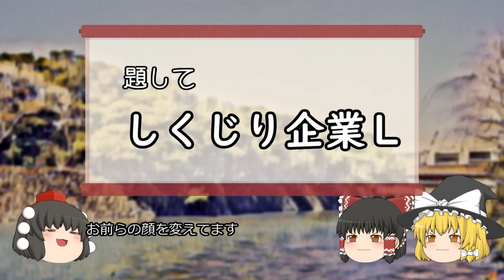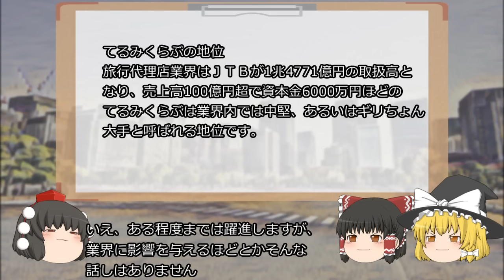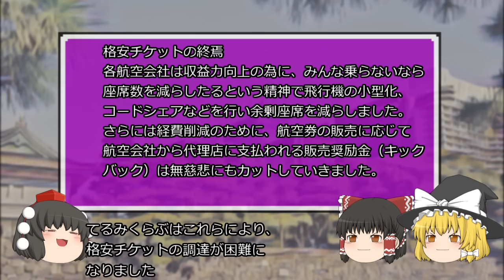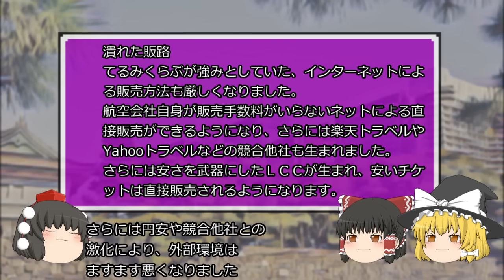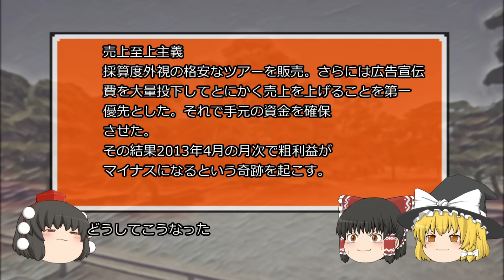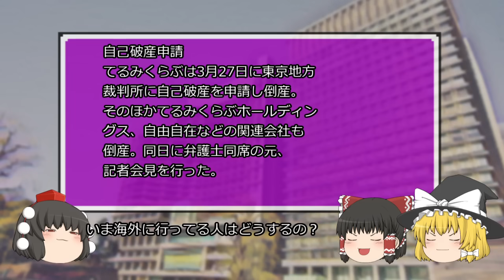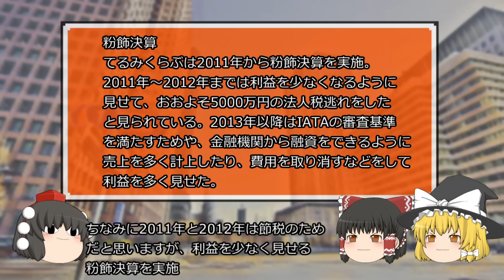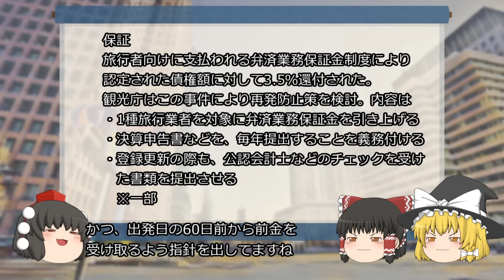自転車操業の末路【しくじり企業Ｌ】～てるみくらぶ～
今回は格安旅行会社で自己破産した「てるみくらぶ」がなぜ倒産したか経緯を解説いたします。

【注意】
・この動画はAquesTalk、ゆっくりムービーメーカー等のソフトを使い私事係長が編集した動画です。
・動画の趣旨は過去の失敗から未来へ活かそうというものです。

ゲーム、ビジネス、企業、ガジェット関連のブログ

画像
・いらすとや
・Wikipedia
・ニコニコモンズ
・ピクスタ
音楽
・DOVAｰSYNDROME

♯しくじり企業Ｌ♯てるみくらぶ